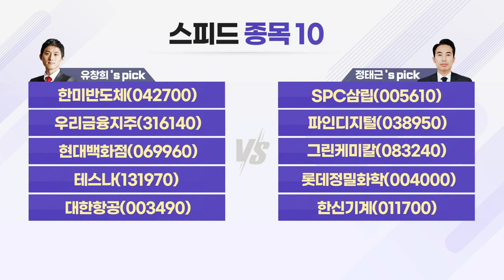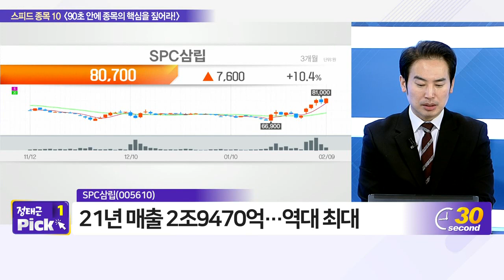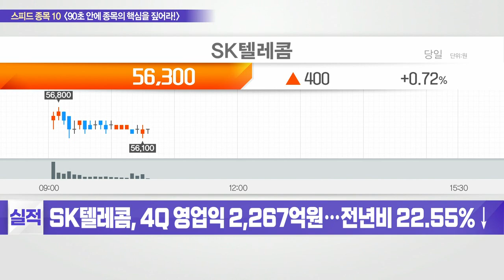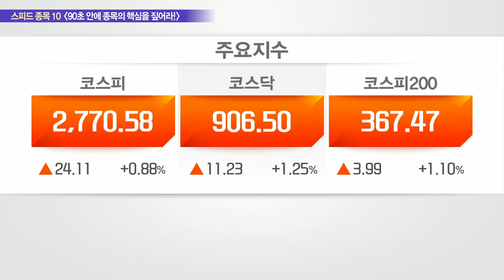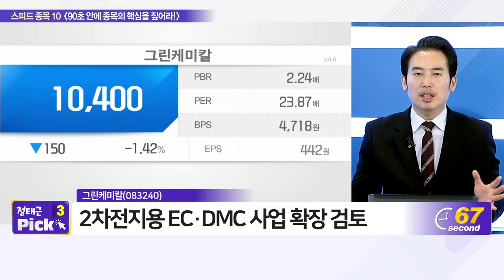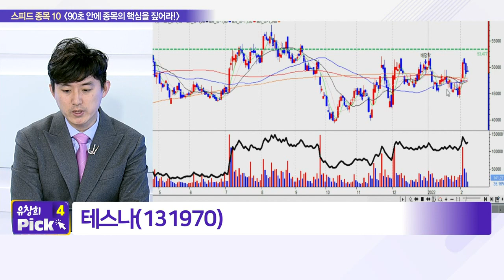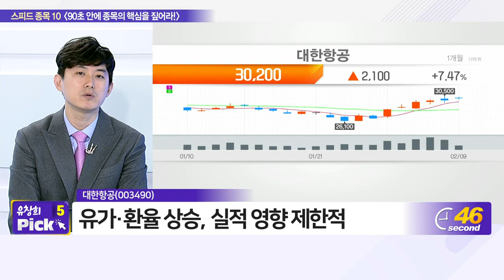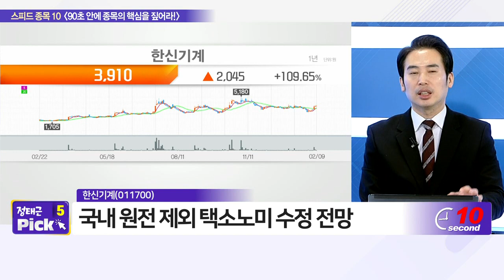한미반도체, SPC삼립, 우리금융지주, 파인디지털, 현대백화점, 그린케미칼, 테스나, 롯데정밀화학, 대한항공, 한신기계_스피드 종목 10 (20220209)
- 파인디지털(038950)
- 그린케미칼(083240)